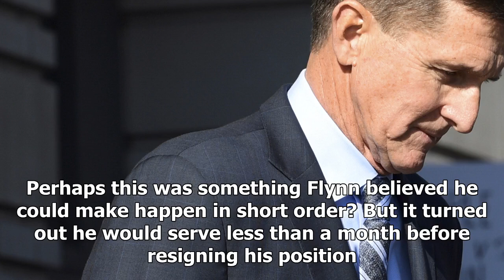Whistleblower: flynn texted the former partners in the inauguration ceremony, claiming the Russian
Whistleblower: flynn texted the former partners in the inauguration ceremony, claiming the Russian sanctions will be split - HOT NEWS TNC
⚫️ Follow HOT NEWS TNC Time in :
 - G+:
-TW:
# HOTNEWSTNCTime